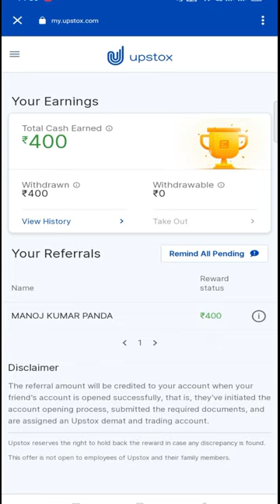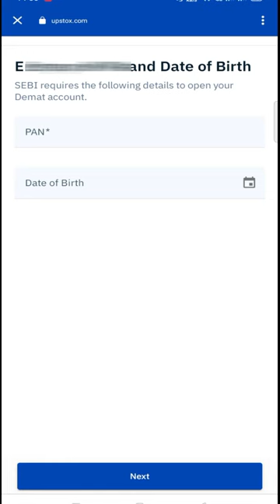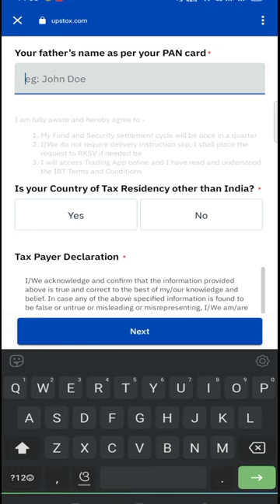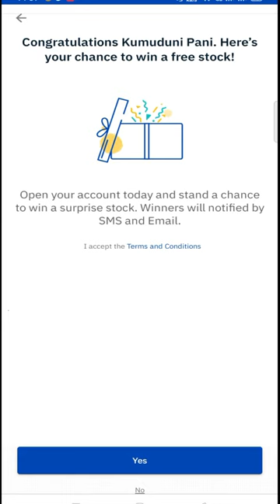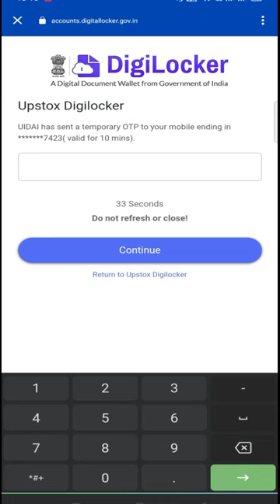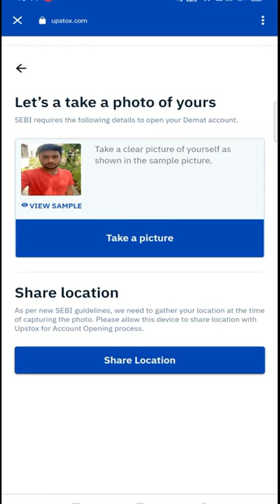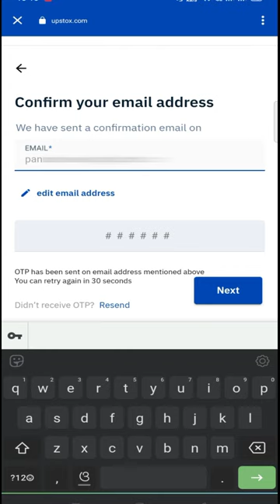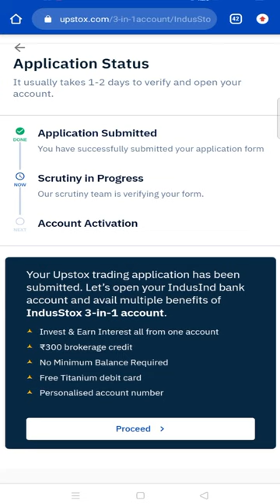UPSTOX ACCOUNT OPENING ODIA LANGUAGE 2021 LIVE 🔴 DEMO Make daily profit in share market